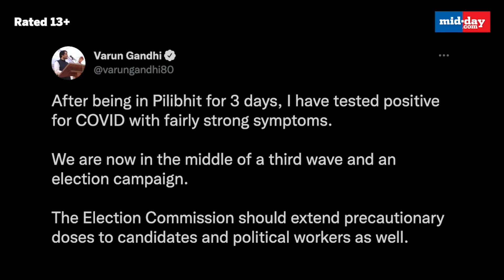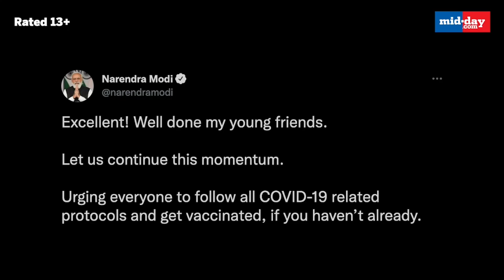PM Modi To Hold Covid-19 Meeting, CM Kejriwal Attends Press Conference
The number of fresh Covid-19 cases in both Delhi and Mumbai exceeded 20,000 on Saturday. While the national capital recorded 20,181 new infections, taking the city’s positivity rate to 19.6%, Mumbai added 20,318 more cases to its total tally.